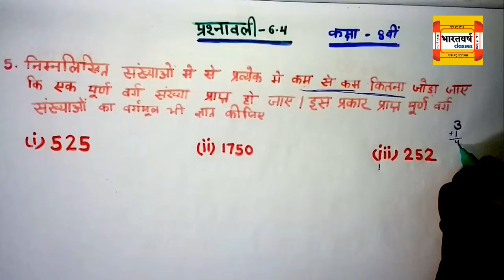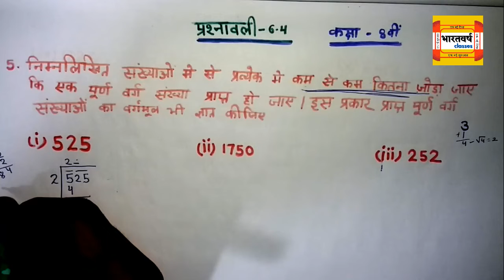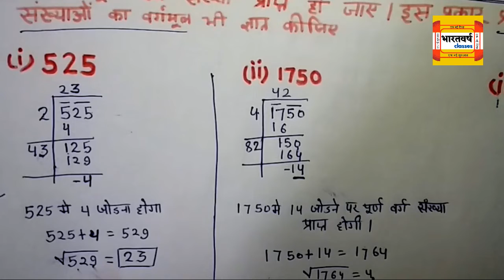EX.- 6.4 | Q.5 || CLASS 8TH MATH | वर्ग और वर्गमूल | CBSE | NCERT || bharatvarsh classes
8th class maths
8th class math
class viii maths ex 6.4 q5
ex 6.4 class maths
maths ex 6.4 class 8
ex 6.4 class 8 maths q3 in hindi
maths class 8 ex 6.4 in hindi medium
ex 6.4 class 8 q5 hindi medium
exercise 6.4 q5
8th maths ncert ch6
ex 6.4 class